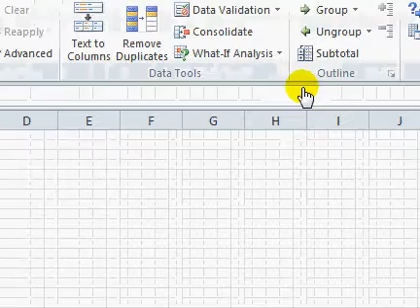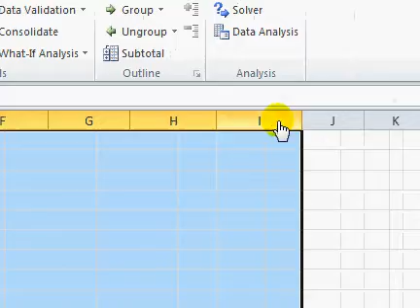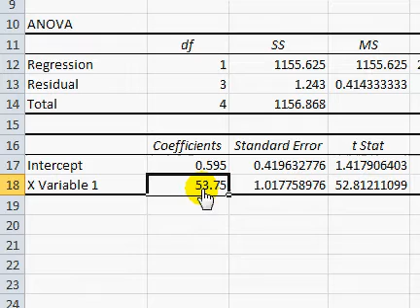Data Analysis Regression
Data Analysis Rergression